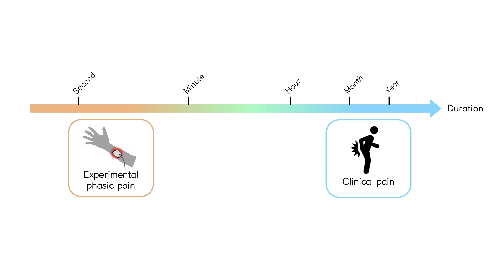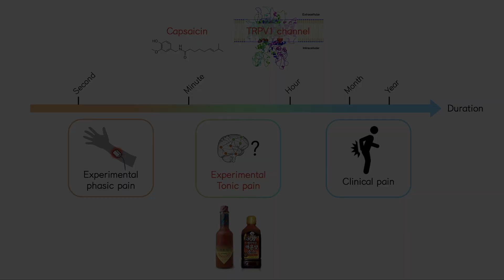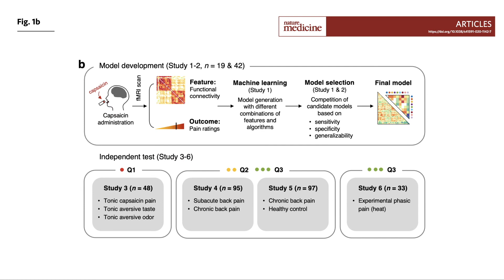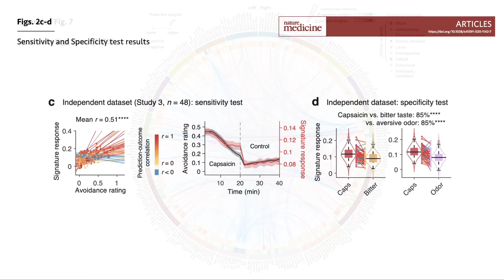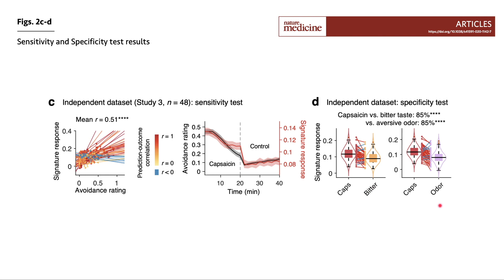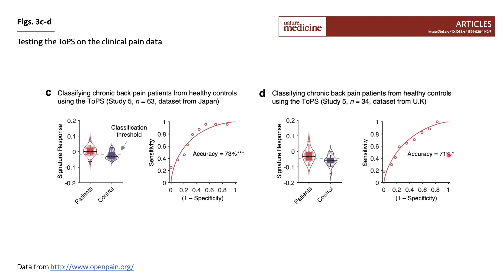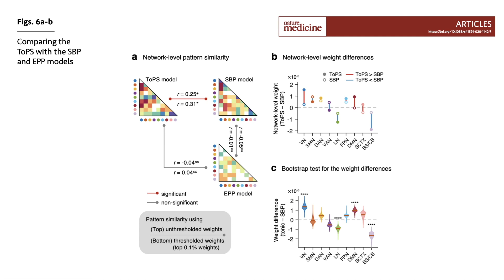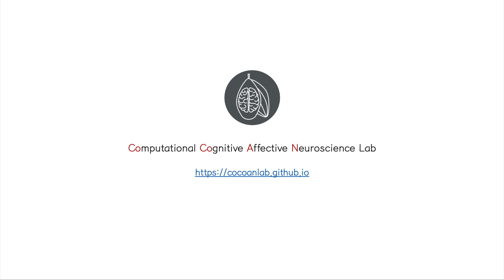Video abstract for Lee et al. (2021)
A video abstract for "A Neuroimaging Biomarker for Sustained Experimental and Clinical Pain" on Nature Medicine (2021)

Jae-Joong Lee, Hong Ji Kim, Marta Ceko, Bo-yong Park, Soo Ahn Lee, Hyunjin Park, Mathieu Roy, Seong-Gi Kim, Tor D. Wager*, Choong-Wan Woo*, A neuroimaging biomarker for sustained experimental and clinical pain, 2021, Nature Medicine,